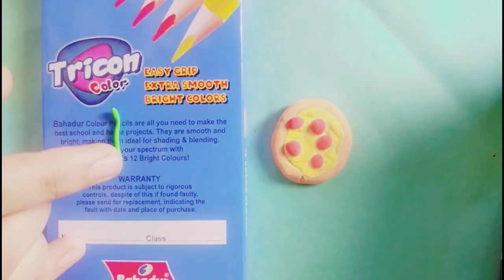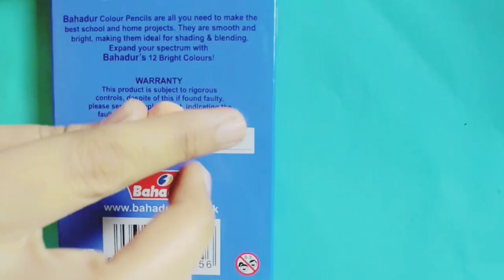Miniature food|clay art for beginners |DIY